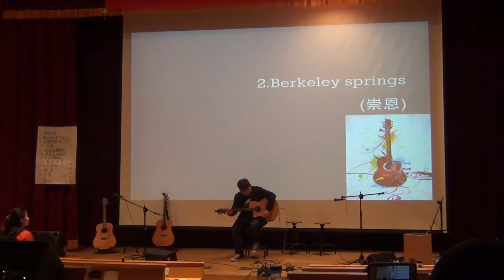彈好彈滿 Berkeley springs